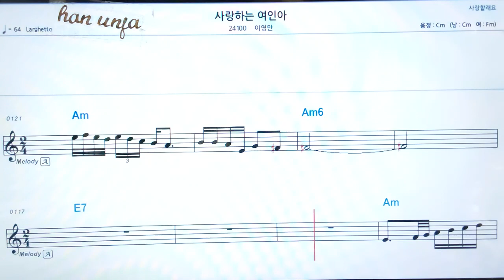💖 사랑하는 여인아/이영만 👍MR,가라오케 악보 코드 가사 ,Karaoke반주